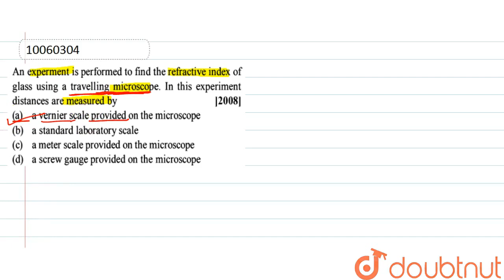An experment is performed to find the refractive index of glass using a travelling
An experment is performed to find the refractive index of glass using a travelling mircroscope. In this experiment distances are measured by